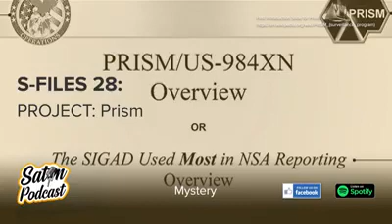S-Files 28: Project Prism